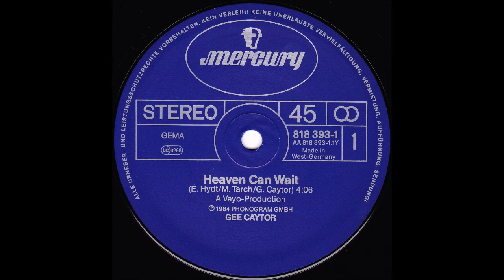Gee Caytor - Heaven Can Wait [1984]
12" Maxi-Single
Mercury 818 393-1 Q